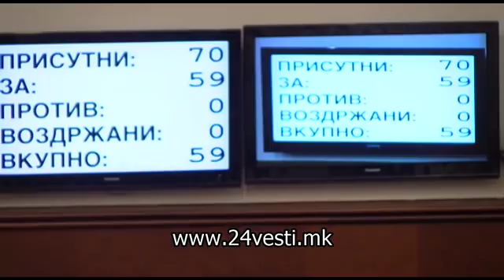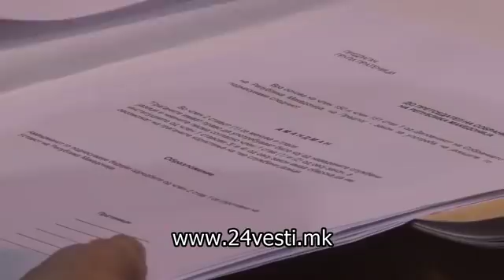Закон за јазици - Ќе се скокне или ќе се гласа?